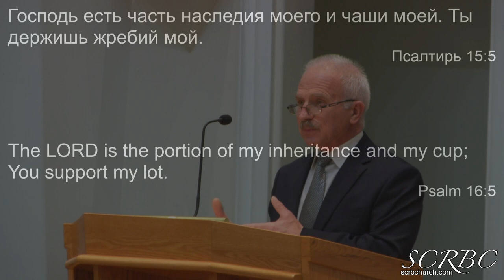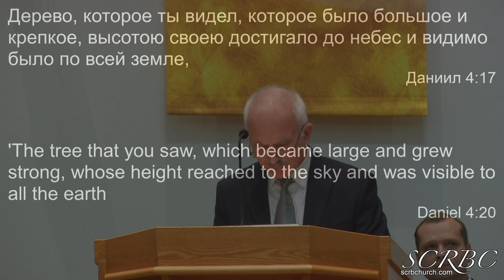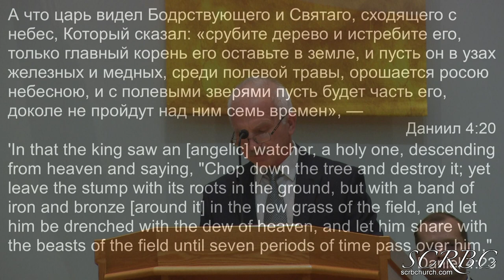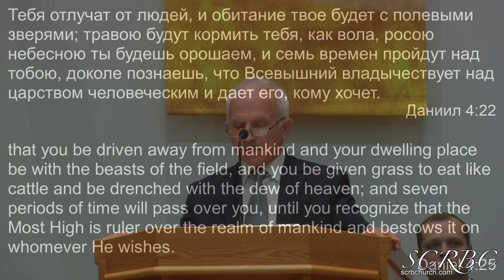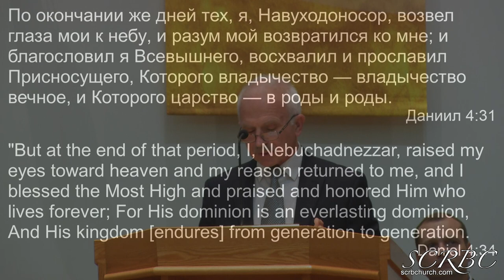2019 12 31 Судьба Человека В Маслов